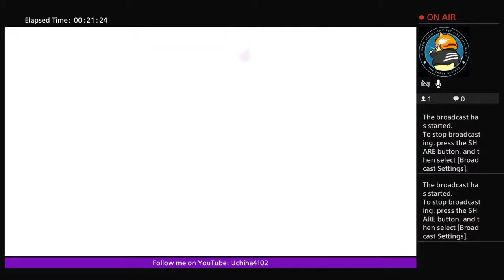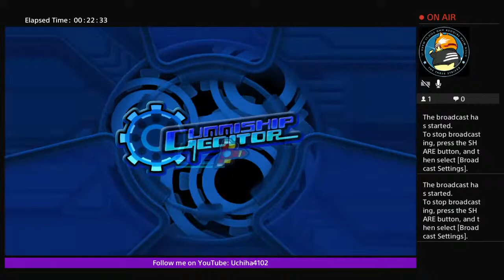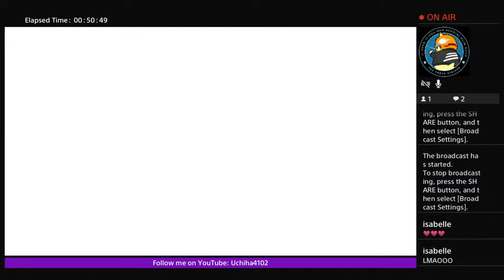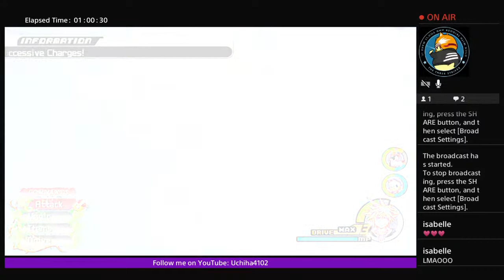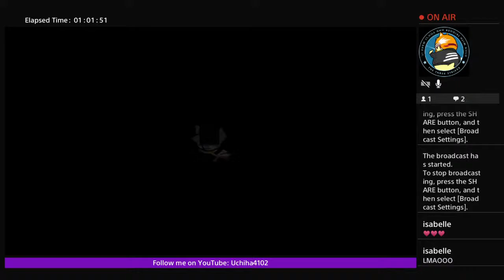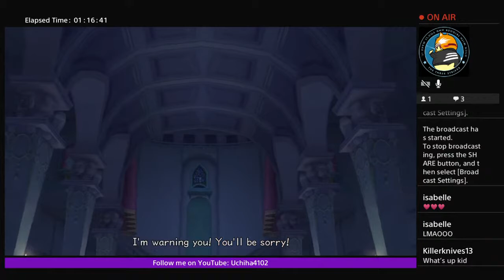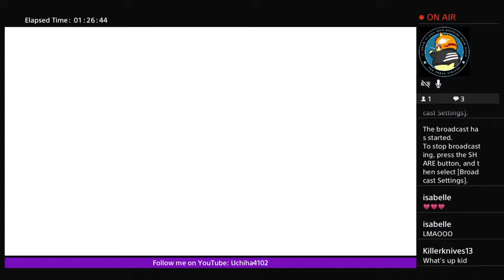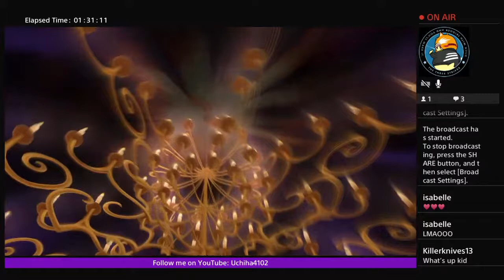Kingdom Hearts 2.5 ReMix Part 2